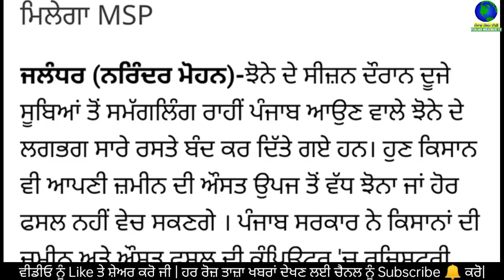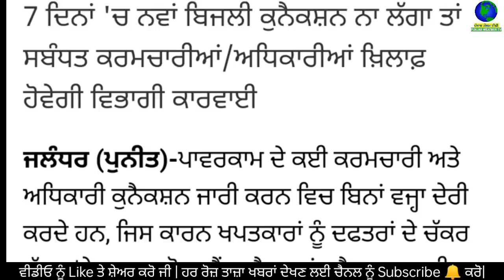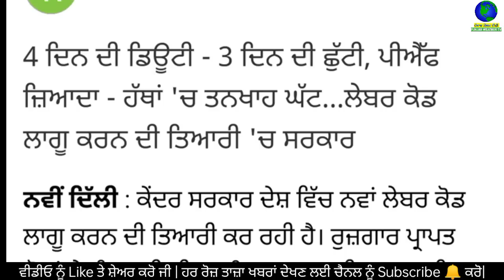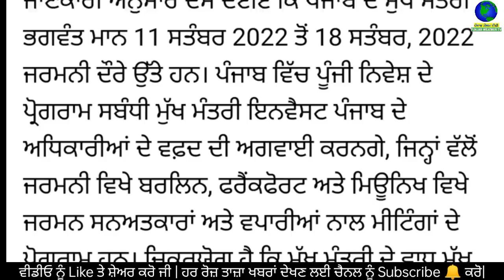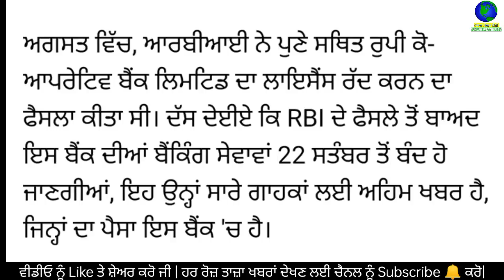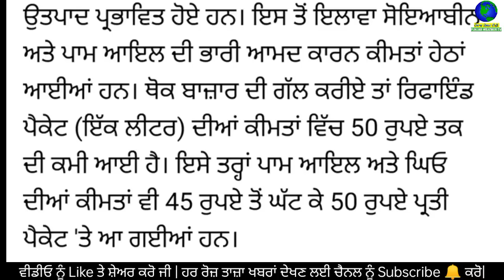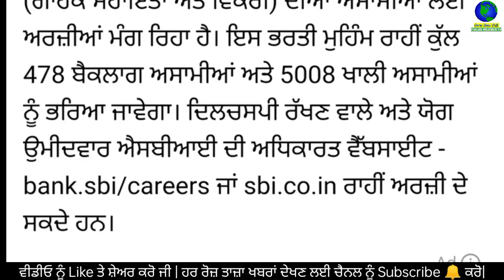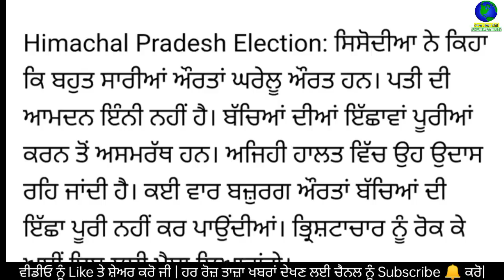Today Morning Breaking News, ਅੱਜ 12 ਸਤੰਬਰ ਦੀਆਂ ਤਾਜ਼ਾ ਖਬਰਾਂ, latest news, Bhagwant Mann,Punjabi news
Today Morning News, ਅੱਜ 12 ਸਤੰਬਰ 2022 ਦੀਆਂ ਤਾਜ਼ਾ ਖਬਰਾਂ, latest news, New CM Bhagwant Mann, Punjabi news